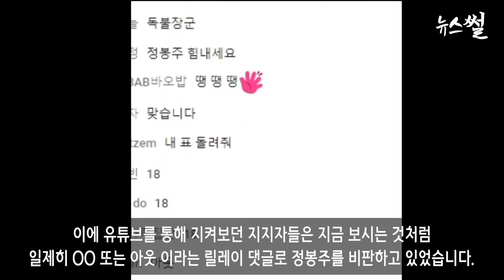정봉주 눈빛레이저에 댓글 난리났다! 이재명 세일즈맨 될것. 확실하게 해내겠습니다.